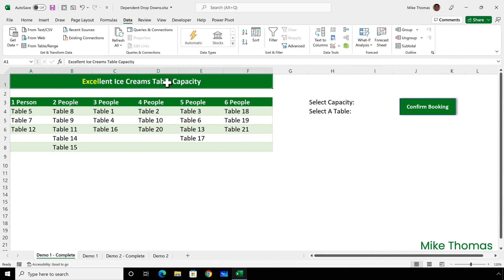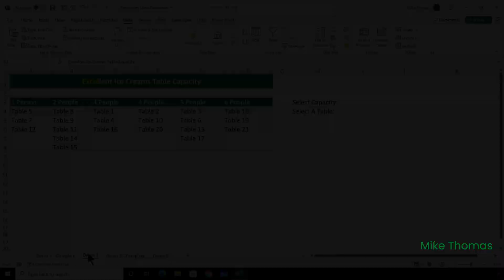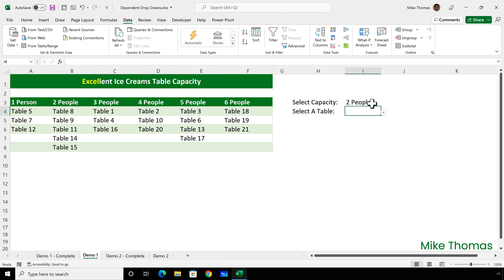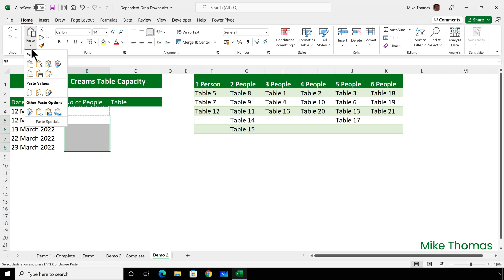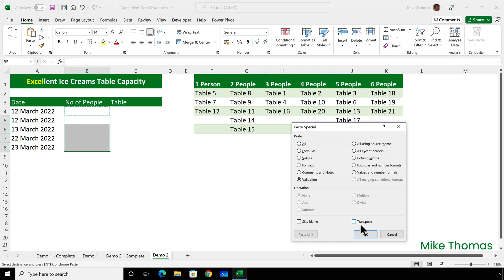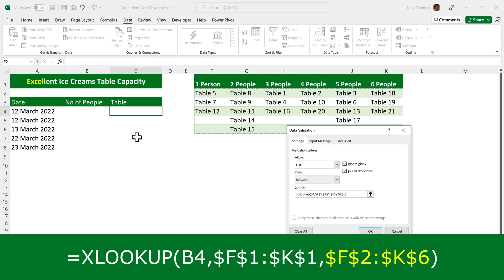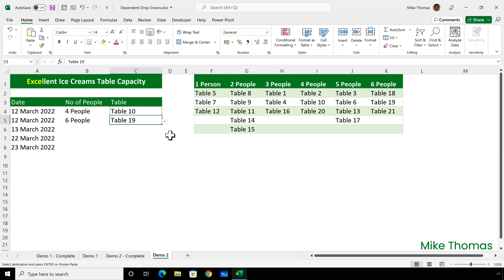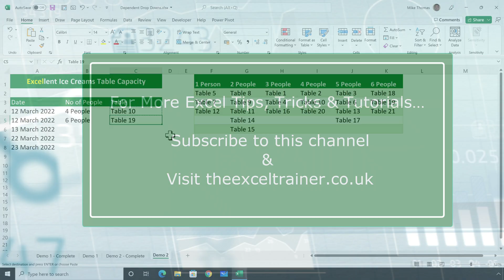How to Create Dependent Drop Down Lists in Excel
You need two drop down lists. You need the values in list 2 to depend on the value selected in list 1. Using a combination of Data Validation and XLOOKUP I’ll show you the easiest way to create dependent drop down lists in Excel.

In this video I’ll cover two common scenarios:
1. How to create a single pair of dependent drop-down lists
2. How to create a pair of drop down lists on multiple rows

For full details of the topics covered in this tutorial, see the timestamps below:

⏱ Timestamps
00:00 Introduction
00:36 Demo 1: How to create a single pair of dependent drop-down lists
01:32 How to check if you have the XLOOKUP function
01:49 Setting up the source table for the lists
02:20 Create a simple drop down list using Data Validation
02:53 Using XLOOKUP to create the dependent drop down
04:09 Creating multiple drop downs on multiple rows
04:39 How to copy data validation from one cell to another
05:22 The importance of absolute and relative cell references in XLOOKUP

The two formulas that I used in the demos:
=XLOOKUP($I$3,$A$3:$F$3,$A$4:$F$8)
=XLOOKUP(B4,$F$1:$K$1,$F$2:$K$6)